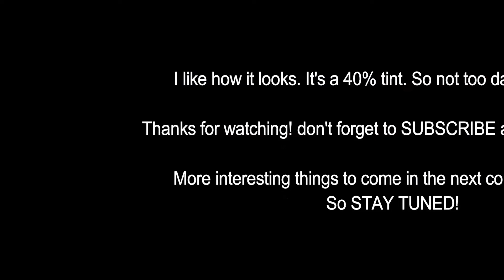MUSTANG Window Tint Install!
Here is a quick video of the Mustang getting the windows tint.

Thanks!!